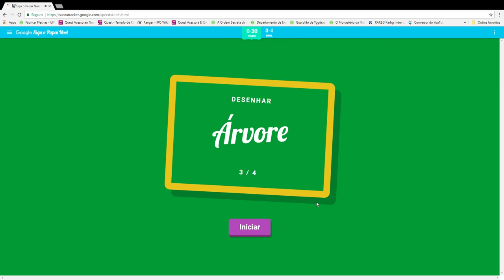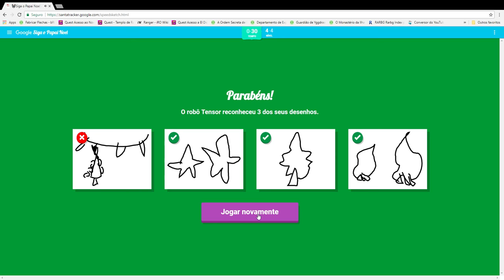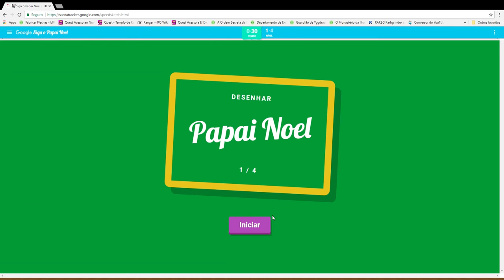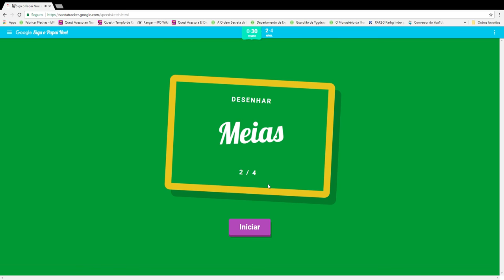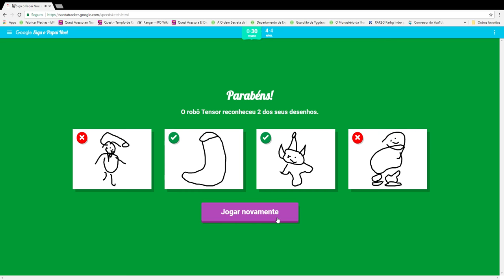🤖Siga o Papai Noel no google